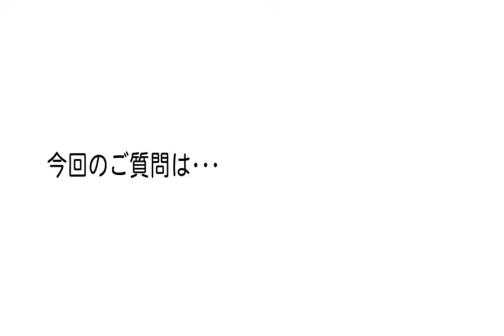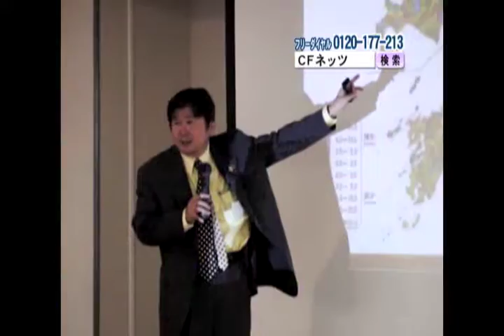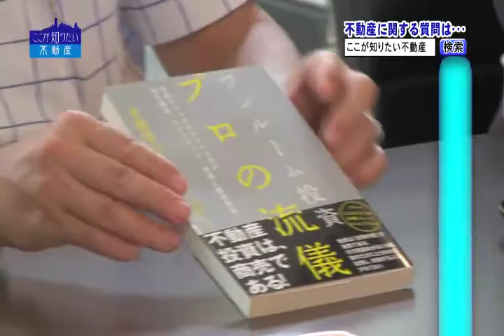不動産投資の災害リスクは？お答えします！平林玲美とＣＦネッツ代表倉橋隆行が出演するジェイコムＴＶ「ここが知りたい不動産」「ここが知りたい不動産」 #35[2016年8月放送]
「シー・エフ・ネッツグループ】」